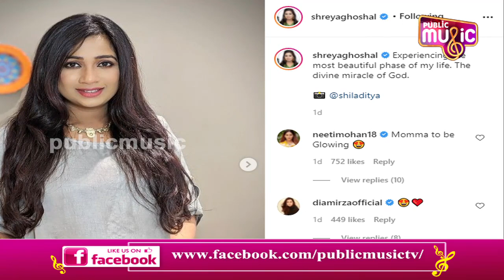Shreya Ghoshal Experiencing The Most Beautiful Phase Of Her Life | Shiladitya